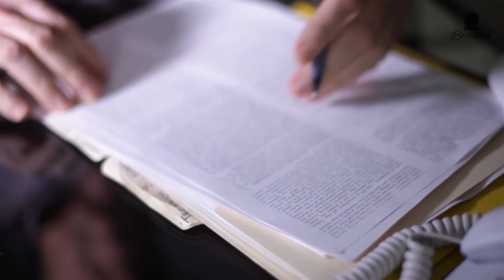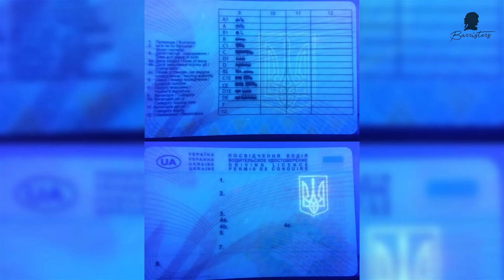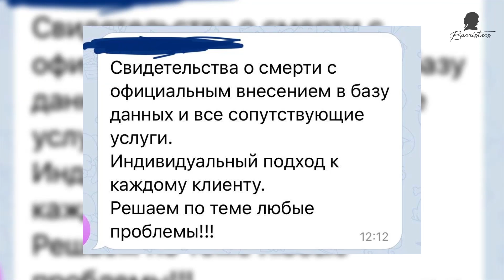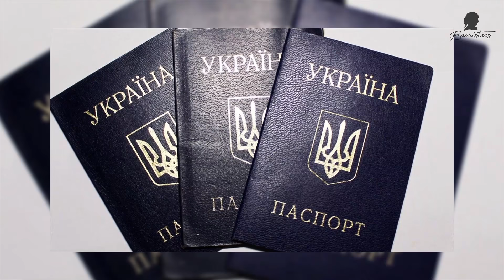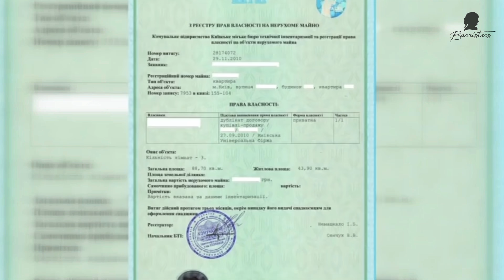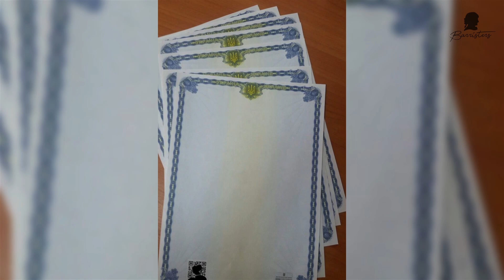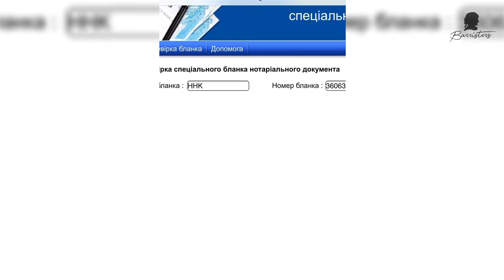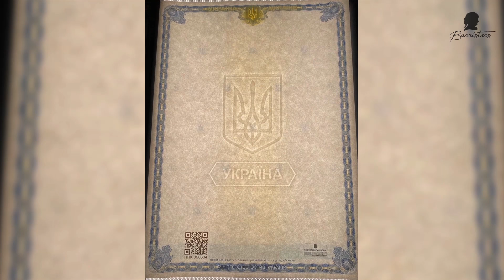Адвокат АО «Barristers» Александр Тананакин: «Черный рынок документов в Украине»